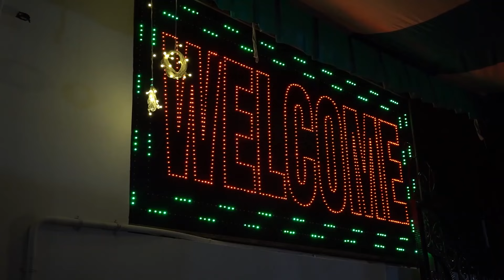Dastar Bandi Of Gurseerat Singh II S7 Photographay 98154-05484